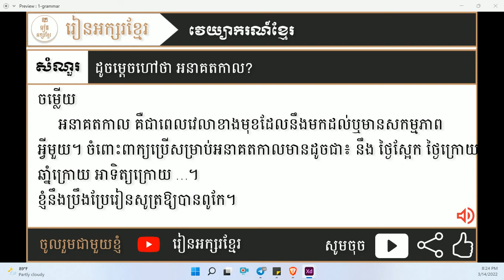អនាគតកាល | រៀនអក្សរខ្មែរ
* គោលបំណង

** បំរាម
 ហាមប្រពាក្យសម្ដីមិនសមរម្យ
ការប្រើពាក្យពេជយ៍សម្លាប់ទឹកចិត្ត

សូមអភ័យទោសរាល់កំហុសដែលកើតមានក្នុងវិឌីអូរបស់ខ្ញុំ
["រៀនអក្សរខ្មែរ?"]